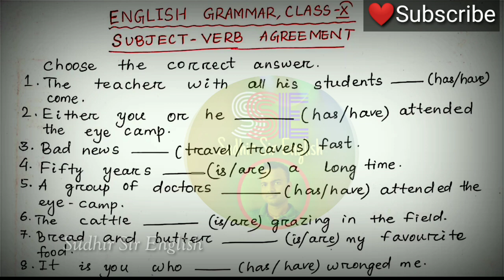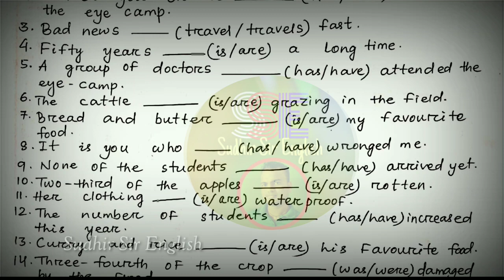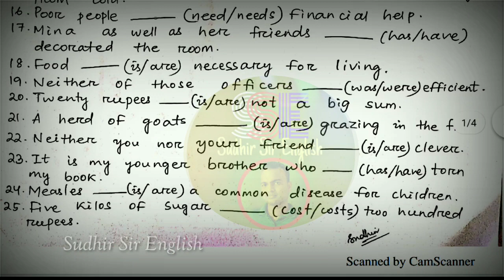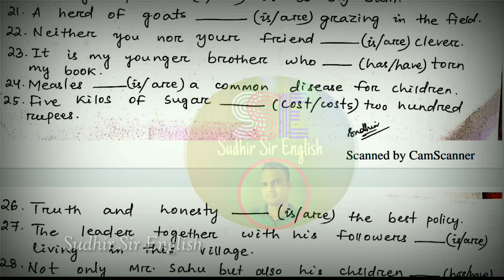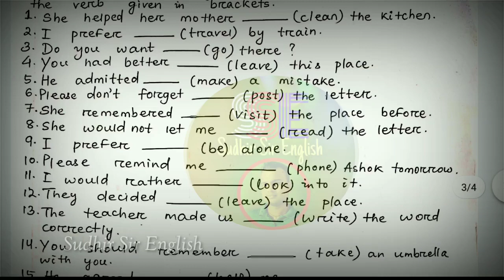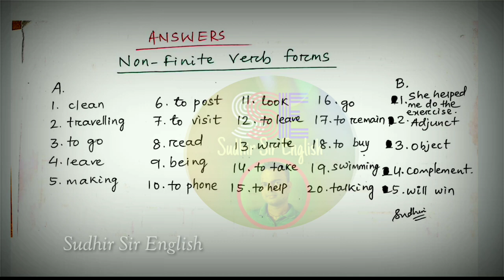Subject- Verb Agreement & Non-finite Verb Forms(61 Questions & Answers)